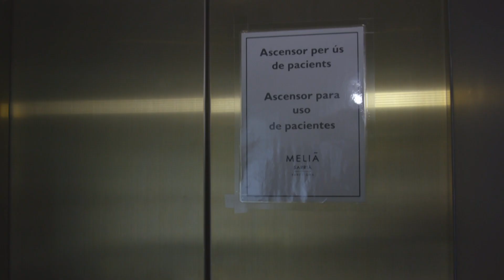Alívio parcial para Espanha e Itália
Espanha e Itália tiveram uma semana difícil, mas que chegou ao final com uma ‘trégua’ no número de mortos. O Reino Unido estuda endurecer as medidas de contenção, enquanto os Estados Unidos se preparam para uma semana dura.

Reportagem:
AFP